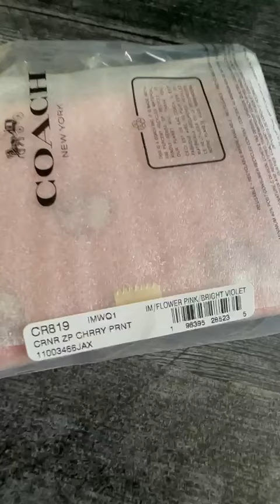Coach cherry Print notebook and wristlet unboxing 2024 edition